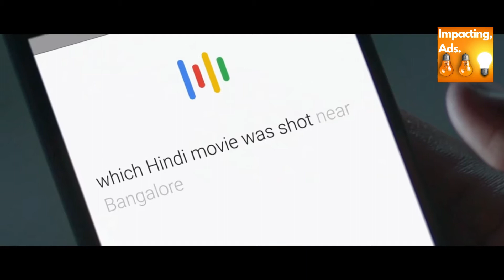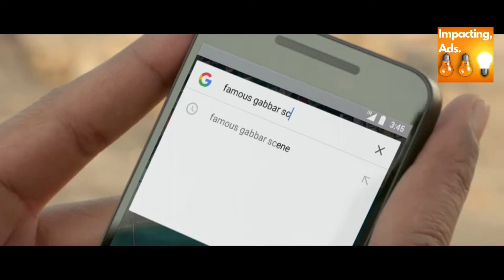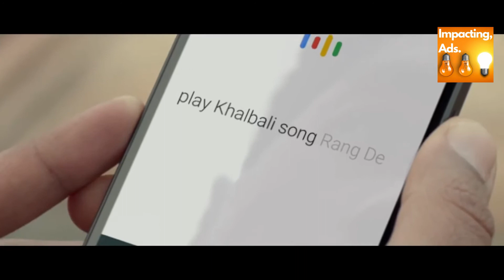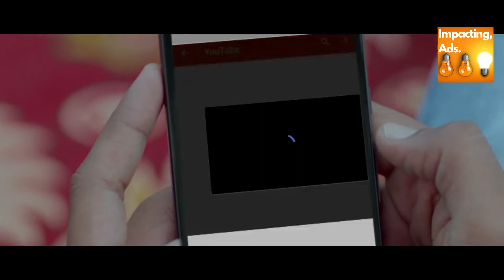Google Search Ad - Bollywood Story THE HERO